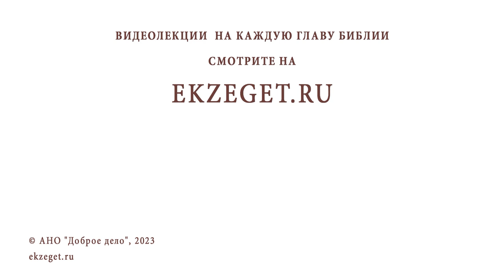"И РАНАМИ ЕГО МЫ ИСЦЕЛИЛИСЬ" (Ис.53:5) Протоиерей Дмитрий Сизоненко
Команда Экзегет.

На библейском портале Экзегет вместе с протоиереем Дмитрием Сизоненко разбираем трудные места Библии. В сегодняшнем видео размышляем над фразой из книги пророка Исайи: "И ранами Его мы исцелились."

🔸  Четыре песни Исайи
🔸  Призвание пророка
🔸  Обращение к далеким народам
🔸  Смирение слушающего
🔸  Образное пророчество о Христе
🔸  Осуждение и наказание праведника
🔸  Преображение свидетелей. Исцеление
🔸  Страдания праведника
🔸  Надежда на спасение
🔸  Смерть – источник жизни
🔸  Служение Божественной вести

📜 Читать книгу Исайи главу 53, стих 5 (с толкованиями)